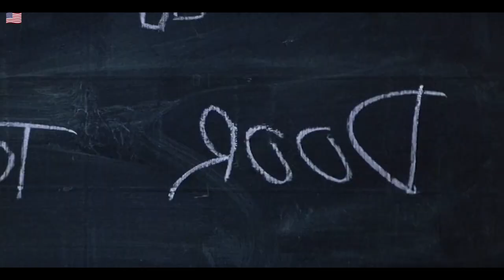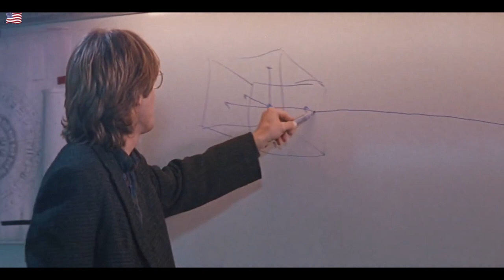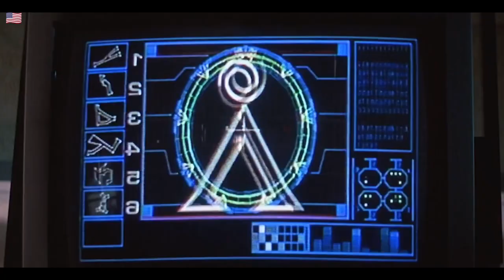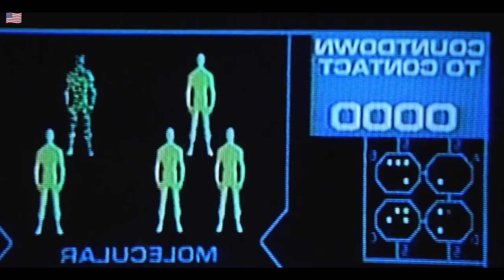[Movie Review] The Pyramid Is a Spaceship Leading to the Planet of the Gods...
Movie content: Heaven's Gate - An interstellar teleportation device, found in Egypt, leads to a planet inhabited by people like the ancient Egyptians worshiping the god Ra